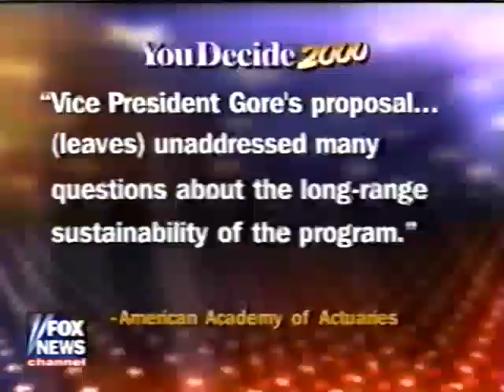Top News Story - October 26, 2000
Coverage of the Presidential Election of 2000

George W. Bush campaigns in Pennsylvania where the polls are tightening. Bush attacks Gore's character and his floppy stance on issues, while outlining what he believes a real leader is.

Gore campaigns in Iowa and attacks Bush's beliefs on global warming.

3 daily tracking polls show Bush ahead of Gore, but only slightly